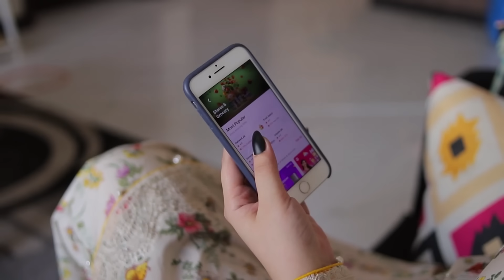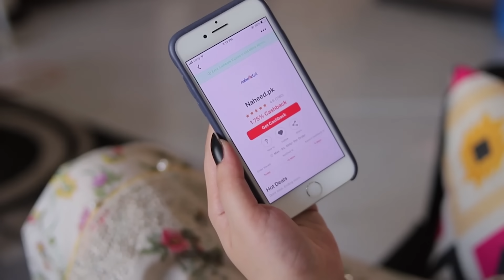Eid Se Pehle Eidi , Discounts , Cashbacks || One Stop Shop || Nishoo Khan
Once signup using my link you will be eligible for Rs.250 signup bonus on making an purchase of 1000 and above and also you will get ultimate cashbacks and brand discounts on top of it.